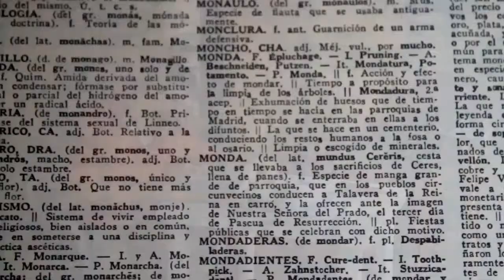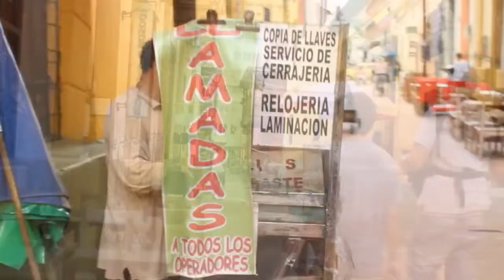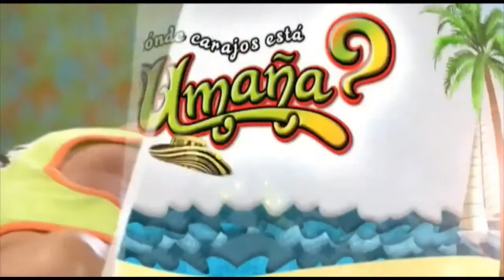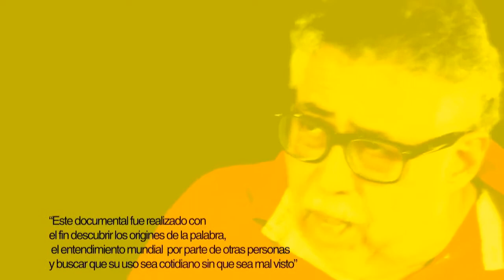Documental 'La mondá ' (Video Oficial)